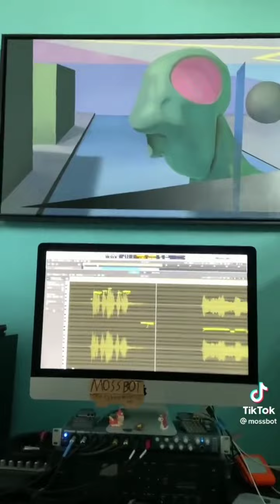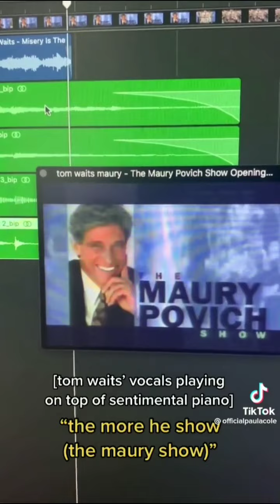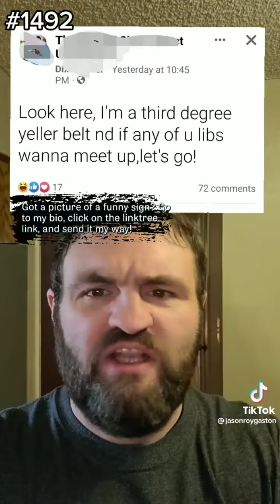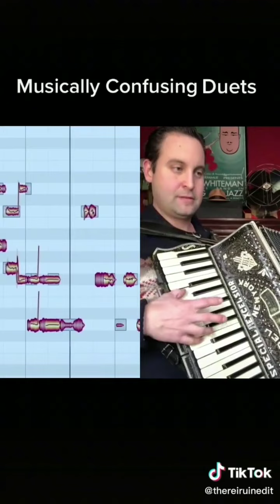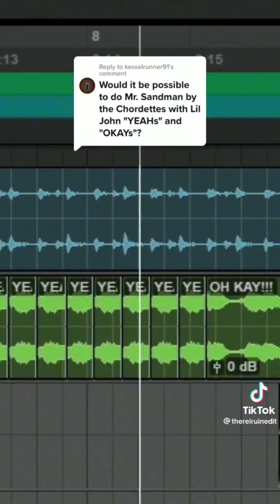TikToks for my Best Friend ONLY